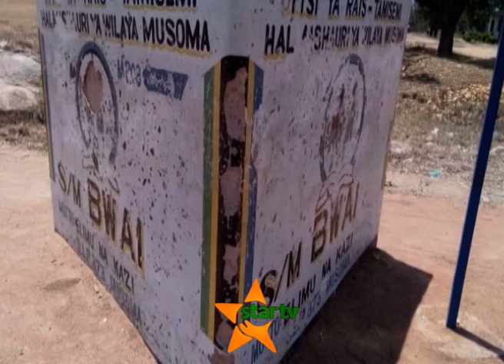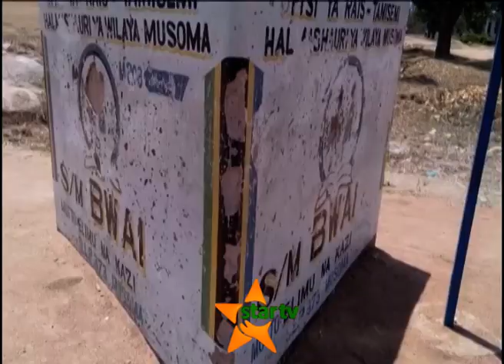TUHUMA ZA UBAKAJI ; WANANCHI WACHOMA GARI LA POLISI MARA